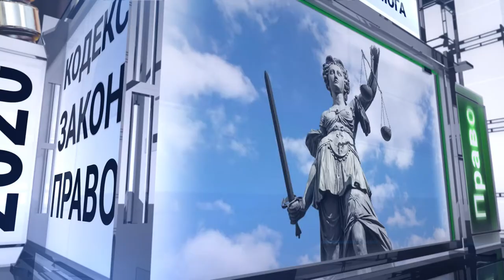Правовий лікбез №97